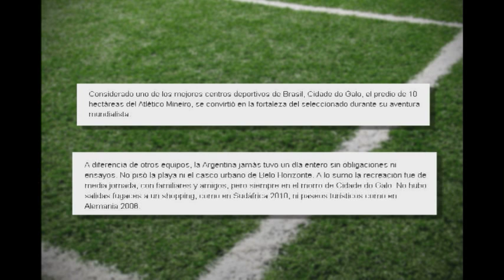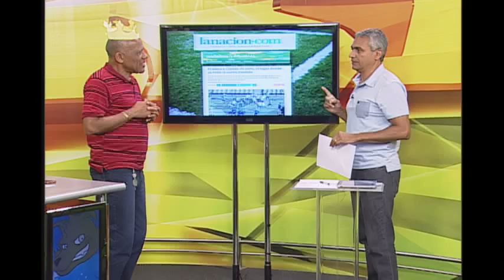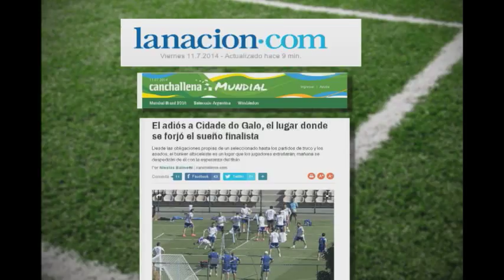Imprensa argentina destaca qualidade da Cidade do Galo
Centro de treinamento da Argentina, a Cidade do Galo, ganhou destaque pelas qualidades na imprensa argentina.